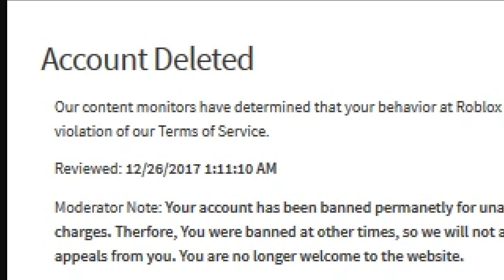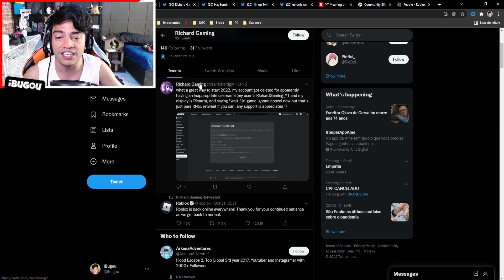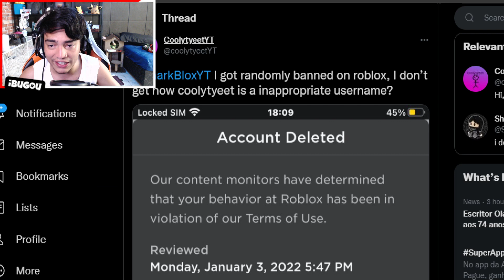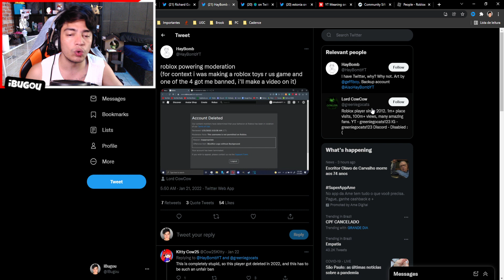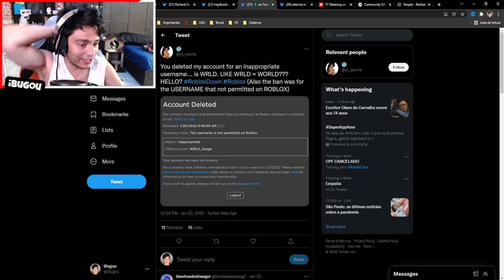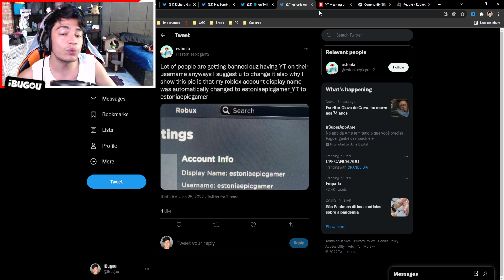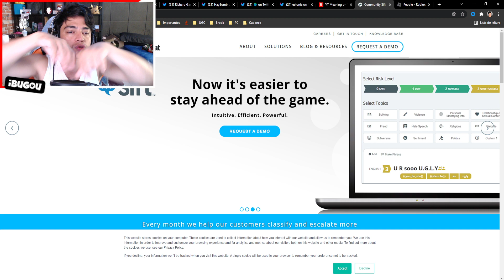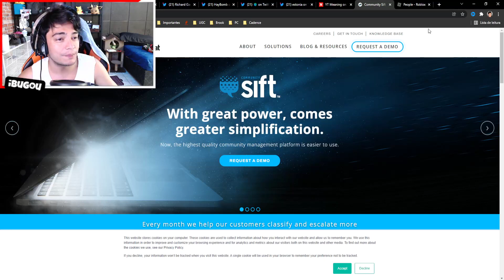CUIDADO VOCÊ PODE SER BANIDO DO ROBLOX...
ASSISTA PARA NÃO SER BANIDO DO ROBLOX... [ Novas Regras do Roblox ]

🎥 Vídeo de Roblox todos os dias 12:00 ~ 15:00 ~ 18:00 🎥

Video gameplay de roblox: Video jogando roblox explicando o fim do roblox e a novas regras do roblox - ROBLOX TOS

😗 Instragram: @iBugou

🕹️ Meus Jogos:
SlipBlox
YouTube Simulator
The Piggysons